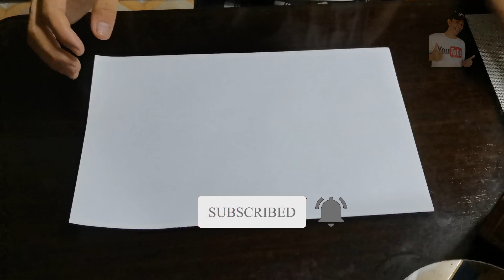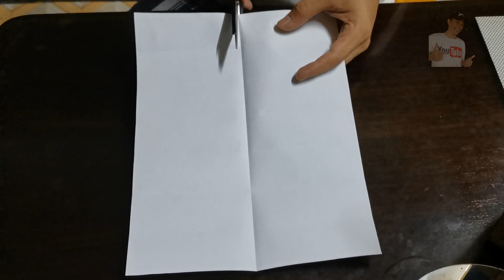HEXAGONAL GIFT BOX ORIGAMI | How to Step by Step Tutorial | Paano Gumawa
HEXAGONAL GIFT BOX ORIGAMI - This video is a How to Step by Step Tutorial or Paano Gumawa ng hexagonal gift box na non-modular with lid or takip. This DIY paper gift box can be used for christmas, valentines day, birthday of any other special occasions or just a plain gift for a friend. You can use ordinary paper or with color for variation for this gift box idea. Use stickers or color pen to make unique designs for this DIY gift box.

Gadgets Used:
Boya MM1 Mic: